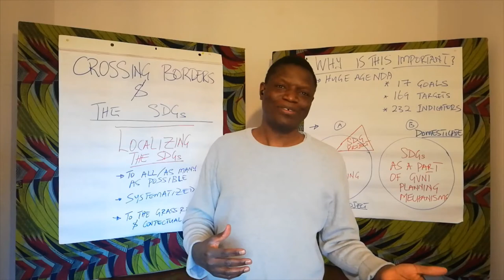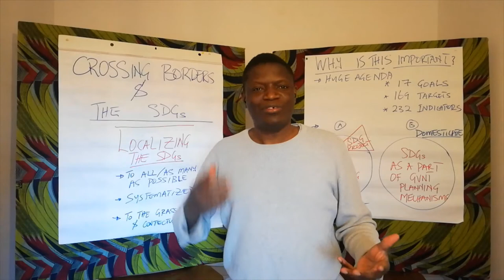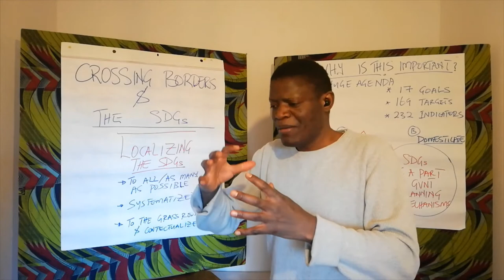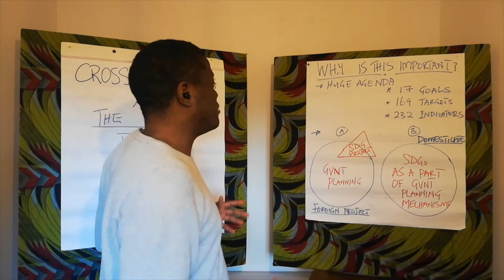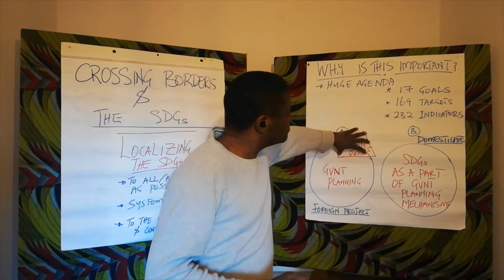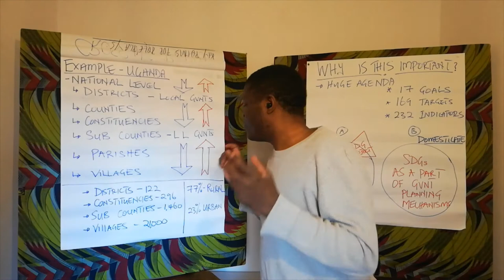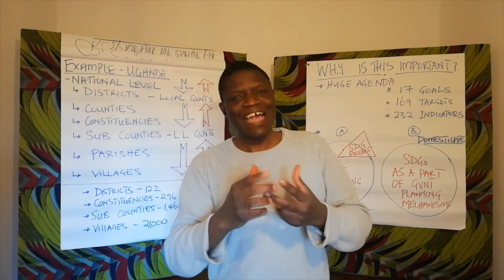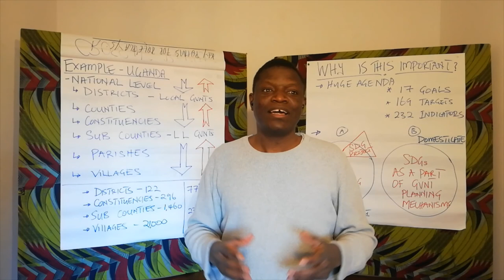Lecture on LocalizingThe SDGs by Andrew J. Bende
As part of our partnership with the CanopyLap, we at Crossing Borders International College - CBIC, are creating online courses of the knowledge and experience our team has through the many years of implementing projects. Here is one of the lectures within one of the online courses on Localizing The SDGs by our program coordinator Andrew J. Bende